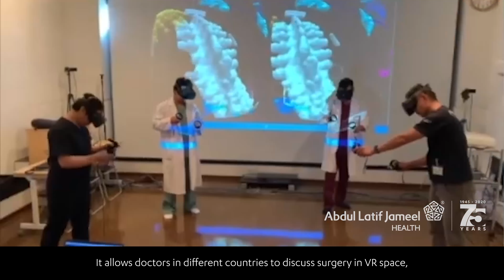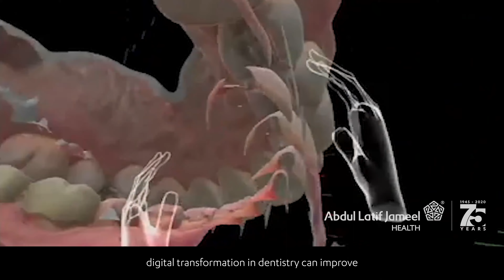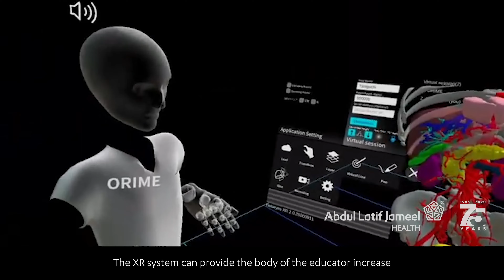Abdul Latif Jameel Health presents Holoeyes at Arab Health 2022 (EN VO/Subs)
Abdul Latif Jameel Health is proud to present Holoeyes at Arab Health 2022.

Holoeyes is virtual reality software that dramatically enhances medical treatments, procedure planning and education.

Holoeyes 3D models are used for preoperative simulations and intraoperative support for understanding anatomical structure around the target problem using AI to convert 2D imaging such as MRI or CT into a personalized individual 3D virtual reality model.

Users can freely move around in the VR space and see the doctor’s movements, procedures, and 3D models from all angles. Users can also record the surgeons’ movements and techniques in three-dimensional space, and relive them later in the Holoeyes’ VR platform, effectively sharing the skills and knowledge from real cases has become possible.

This makes the learning of such clinical skills available anytime, anywhere by VR medical education content that can be simply used on smart devices.
Holoeyes has developed VR software suite that dramatically enhances medical treatments to achieve this, including:

1.  Holoeyes XR: a multi-person interface that can be used for conferencing, consulting, surgical training and also to assist in obtaining a patient’s informed consent.

2.  Holoeyes Edu: specifically tailored for medical and nursing students and medical residents to drive education and training.
Holoeyes VS: for secure multi-physician remote conferencing (building in Holoeyes MD and XR)

3. Holoeyes MD: the core technology application to create the VR models and enable recordings, slicing, layering and annotation including augmented reality markers.

Holoeyes' cutting edge extended reality solutions are represented in the Middle East, Africa, and Turkey by Abdul Latif Jameel Health.